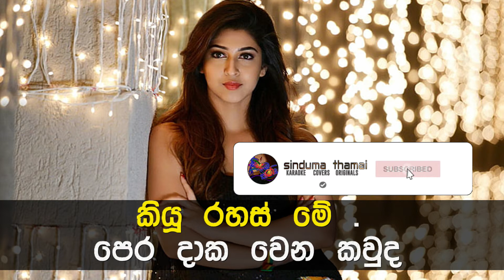Situ Kumariye Obe Sinaha Karaoke with Lyrics (Without Voice)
ගායනය     : මිල්ටන් මල්ලවාරච්චි
සංගීතය     : ස්ටැන්ලි පීරිස්
පද රචනය : කේ. ඩී. කේ. ධර්මවර්ධන